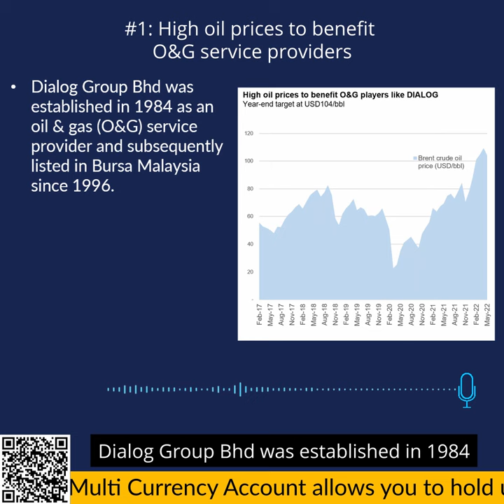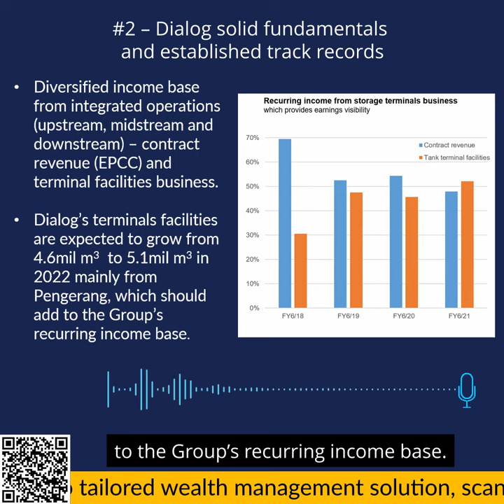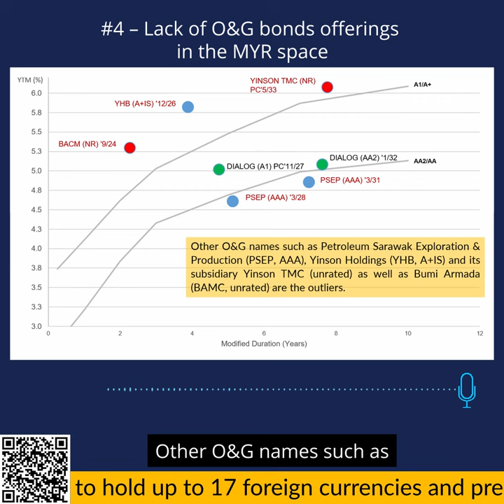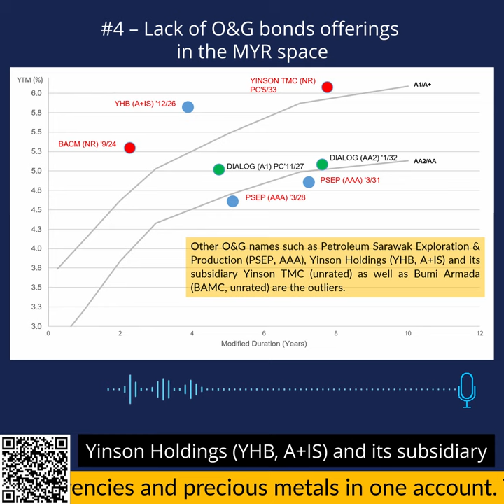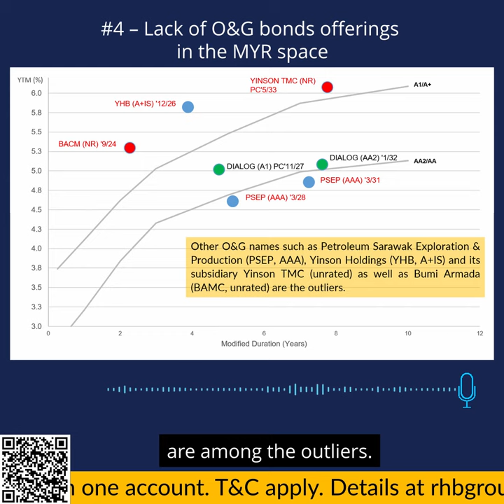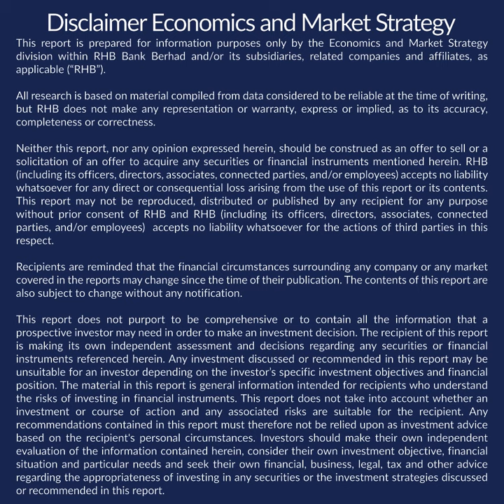Merge by RHB: A quick look at Dialog’s Senior and Perpetual Sukuk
In 2022, Dialog Group has established two sukuk programmes that will be benefit from the strong oil prices with analyst view to stay above USD100 per barrel. Our financial expert Fakrizzaki Ghazali highlighted that ringgit bond is looking more attractive with Dialog’s Sukuk having strong credit rating that could offer investors alternative income proposition. Watch this podcast to learn about the opportunities to diversify into Sukuk bonds.

To Join RHB Premier, leave your details

SPEAKER
Fakrizzaki Ghazali
Head, Fixed Income Strategy